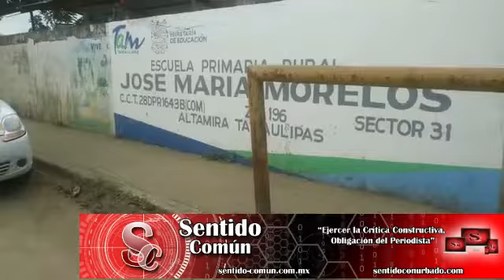Madres de familia denuncia acoso escolar en Escuela Rural en Altamira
Madres de familia denuncia acoso escolar en Escuela Primaria Rural "José María Morelos" en Altamira